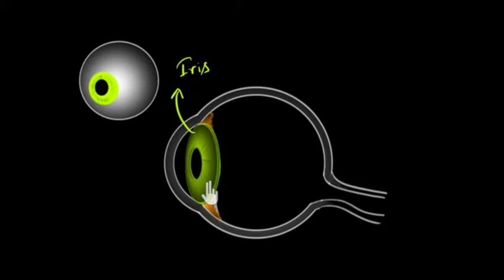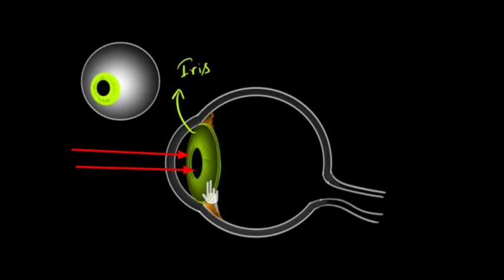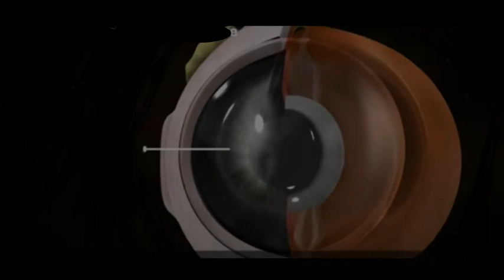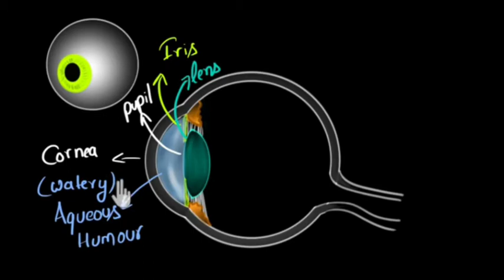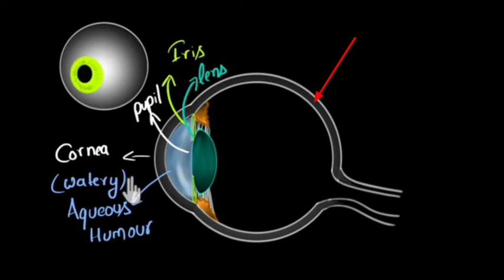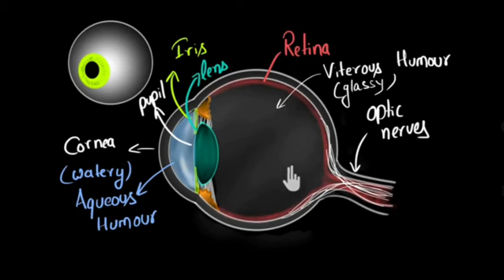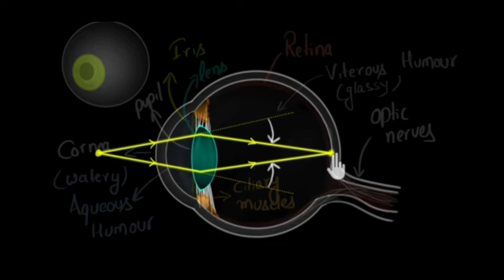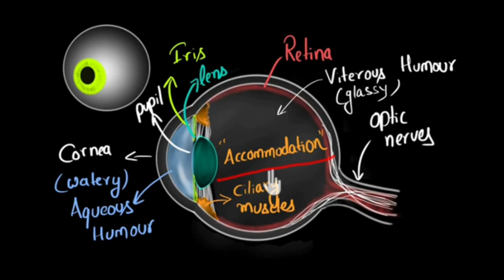Optics : 16 ( part:1)